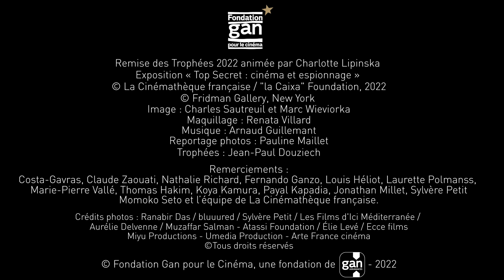Momoko Seto, Prix Spécial 2022 de la Fondation Gan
« C’est un projet très étonnant, vous créez des mondes surnaturels microscopiques dans des serres. C’est du jamais vu ! »
Dominique Hoff, Déléguée générale de la Fondation Gan pour le Cinéma.

Momoko Seto rejoint les 230 lauréats déjà distingués par la Fondation Gan pour le Cinéma avec son film PLANÈTES.